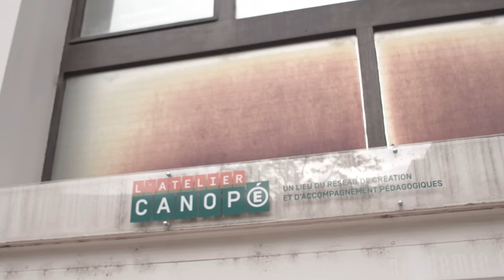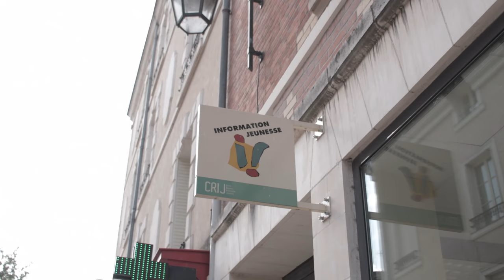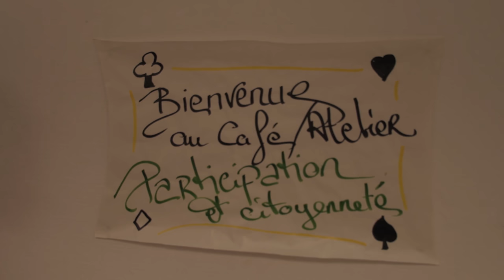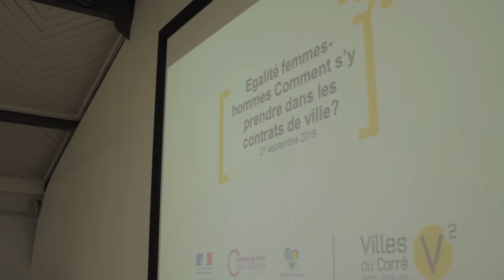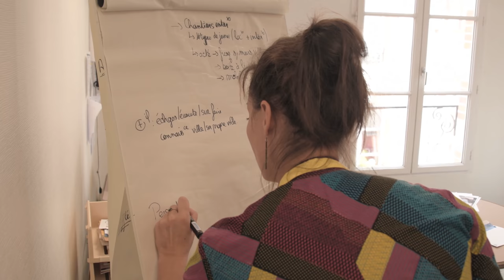Restitution de la journée des "Tisseurs de liens dans les quartiers" - 27/09/19 Orléans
Journée organisée par la DRDJSCS Centre-Val de Loire, Loiret avec l’appui de Villes au Carré et du CRIJ.
Le film de la journée a été réalisé en live par Ange Coulibaly, agence ARC, accueilli au sein de l’Info-lab’, un lieu de création et de soutien aux talents de jeunes d’Orléans métropole, autour du numérique et des images, ouvert par le CRIJ.